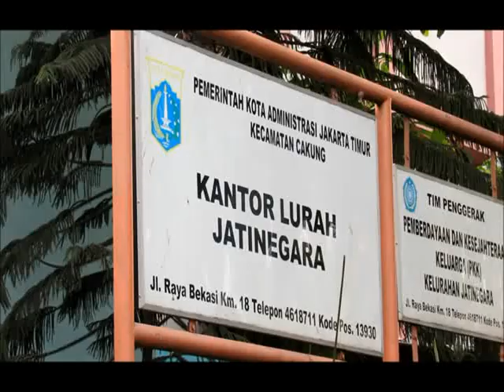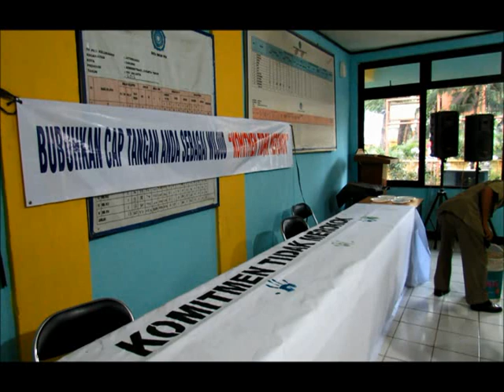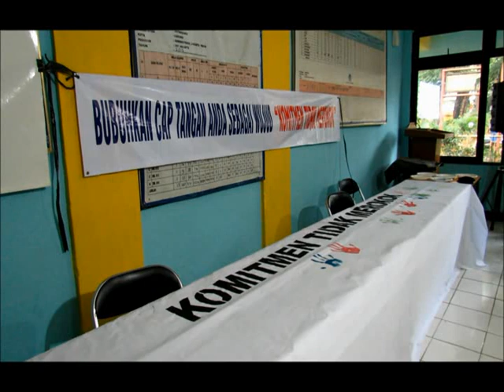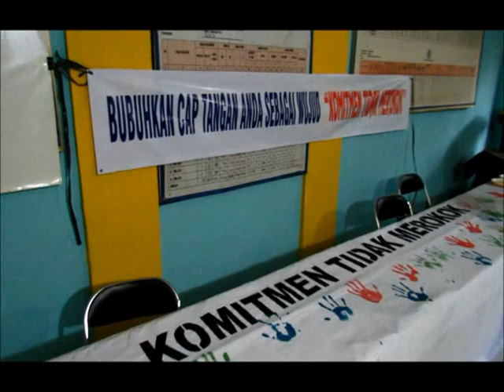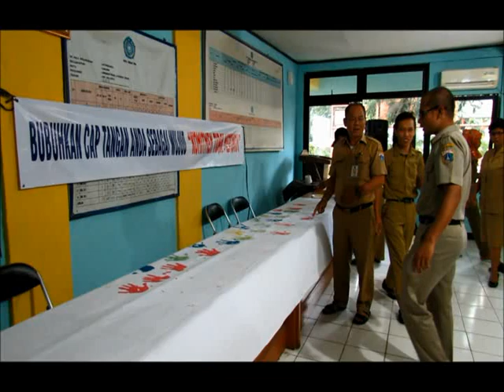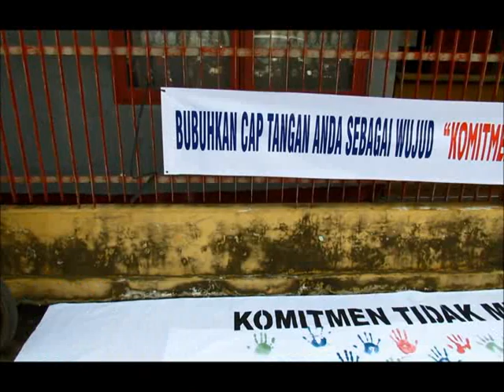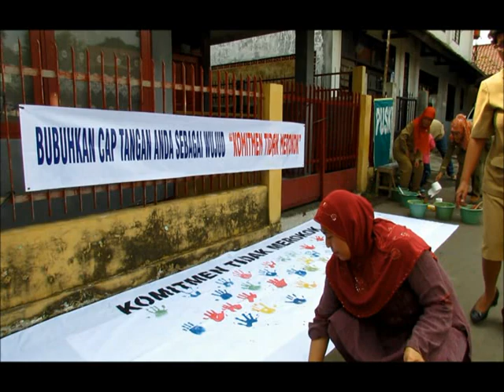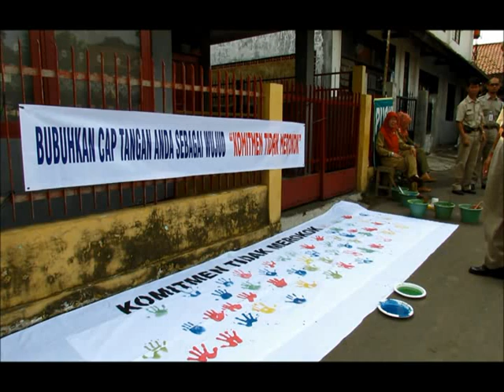Komitmen Tidak Merokok ( 2014 )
Video lama yang belum terupload